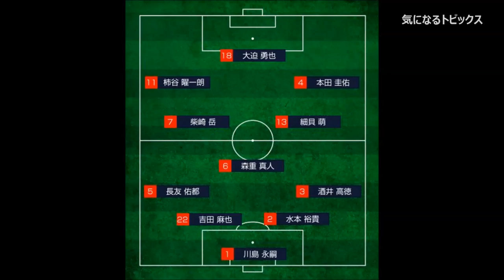サッカー日本代表 アギーレジャパン 日本VSベネズエラ 試合経過・武藤選手、柴崎選手の代表初ゴールも初勝利ならず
アギーレジャパン第２戦　サッカー日本代表　キリンチャレンジカップ2014　ベネズエラと２－２の引き分けで初勝利は次回に持ち越し。初選出の武藤嘉紀、柴崎岳の代表初ゴールが生まれて新しい日本代表の予感と期待がうかがえた試合でした。

日本代表スタメン

GK 川島永嗣
DF 水本裕貴
DF 長友佑都
DF 森重真人
DF 吉田麻也
DF 酒井高徳
MF 細貝萌
MF 柴崎岳
FW 本田圭佑
FW 柿谷曜一朗
FW 大迫勇也